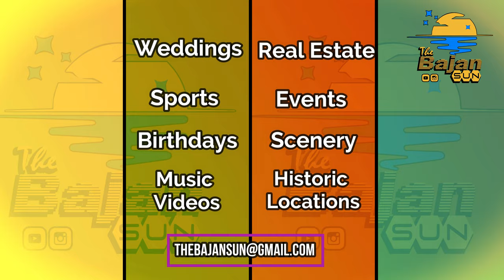The Bajan Sun - Aerial Footage Promo - Barbados - 4K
Aerial footage:
-Real Estate
-Weddings
-Events
-Sports
-Historic Locations
-Birthday Shoots
-Music Videos
-Scenic Areas
-Stock Footage